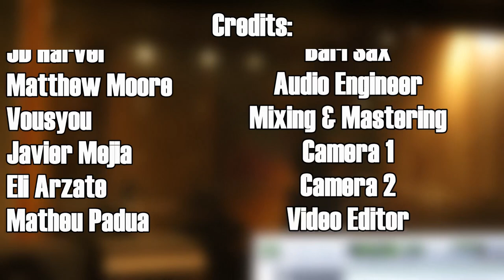Jam 01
Someone once said that art can be an endless possibility. Pictures illustrated by our thoughts and emotions. Dazzling images on a piece of paper that tell us a story. The camera man thought to himself as he peeped through the lens.

A groovy way to start off the studio session. Musicians get together and warm up, as the cinematographers capture the spirit of the moment.

(Cinematic yet DIY 😅)

Courtesy of Pasadena Summit studios and Matthew Moore for being the mix engineer.

Credits:

Everyone: Project Producer (Every person who recorded audio and video contributed money)

Javier Mejia: Cinematographer

Julian Quiroz: Trumpet

Matheu Padua: Trombone, video editor

Eleri Arzate: Tenor Sax, Composer, mixing & mastering

JD Harvel: Bari Sax

LeonardoRodriguez: Bass

Matthew Dahl: Rhythm Guitar

Dassuo: Rhythm Guitar

Logan Lee: Electric Piano

Adrian Sesse: Piano

Kurt Buencamino: drums

Avenue Admin involved: (As of 2022)

C-Suite:

CEO - Micah W.

President/COO - Kurt B.

Senior Executive VP - Nyssa L.

Middle Management:

VP/Director of Music - Ramzi K.

VP/Director of Motion Pictures - Kylo T.

Senior A&R - Nathan R.

Lower Management:

Creative Director/producer - Eleri  A.

Gm of Music - Mattheu P.